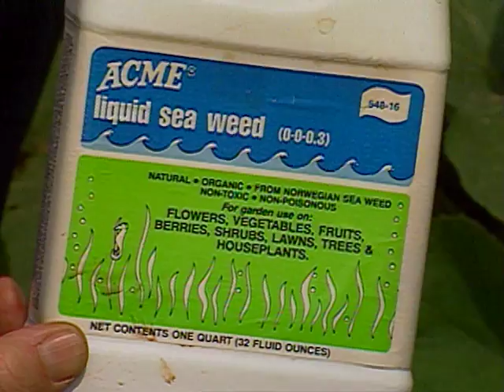Fall Pests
(9/16/89) Hosts Sue Gray and Ray Campbell talk about fall vegetable garden pests and how to manage them.